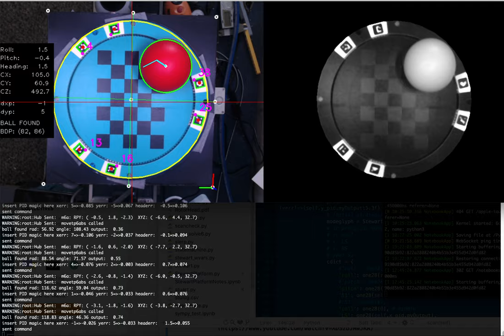Shooting the ball through the center, just not stopping there.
... and then the control algorithm blows up.